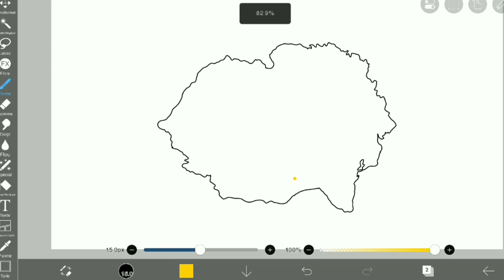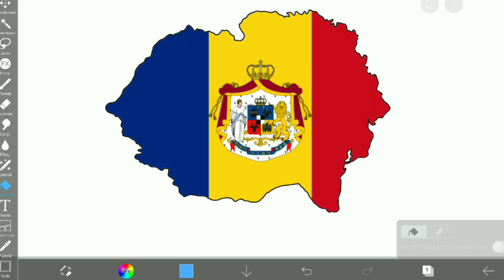Recreating GREATER ROMANIA | Map ART/FLAG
Recreating GREATER ROMANIA in Map ART FLAG